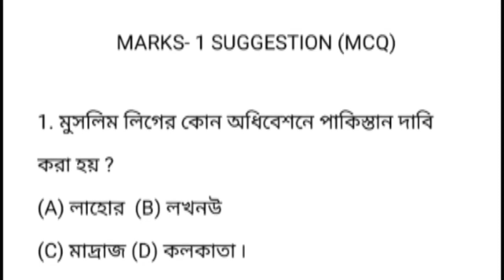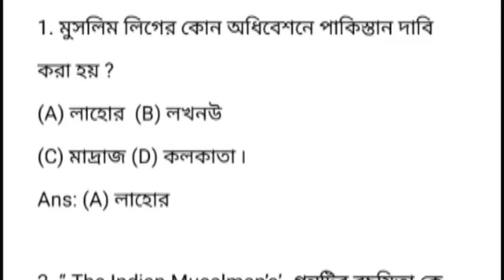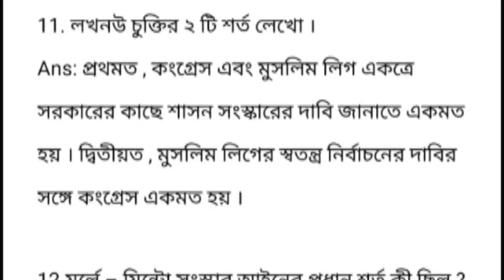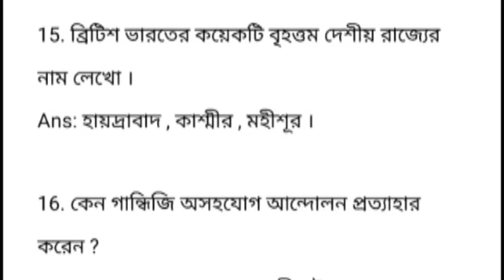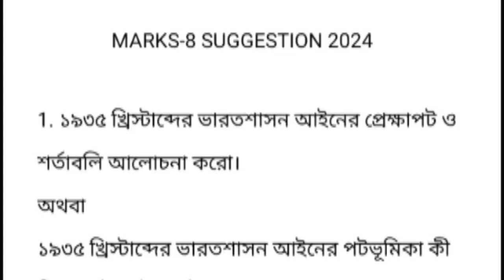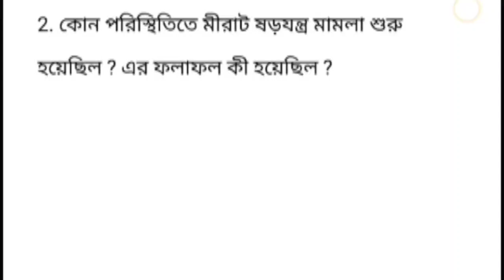H.S HISTORY SUGGESTION 2024।। CHAPTER -5।। উচ্চমাধ্যমিক ইতিহাস সাজেশন ২০২৪।।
উচ্চমাধ্যমিক ইতিহাস  লাস্ট মিনিট সাজেশন ২০২৪।। মার্ক্স -১,৮ ।। অধ্যায়-৫।।

class 12 History last minute suggestion 2024।। marks -1,8।। Lesson-5।।

H.S History  last minute Suggestion 2024।।Marks-1,8।। Lesson -5..